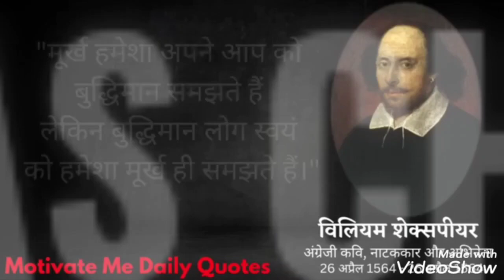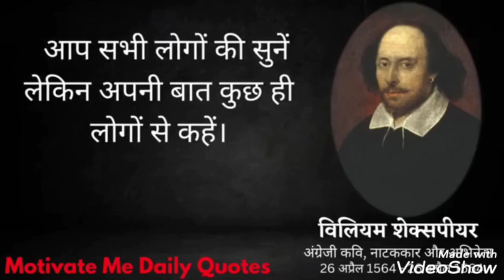Mahan logon ka bani 🥰🥰 video #